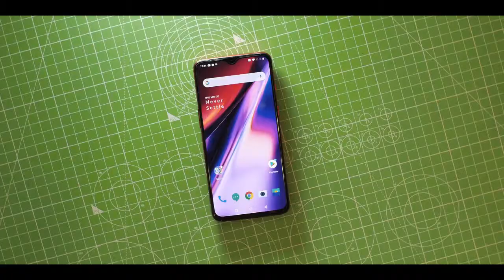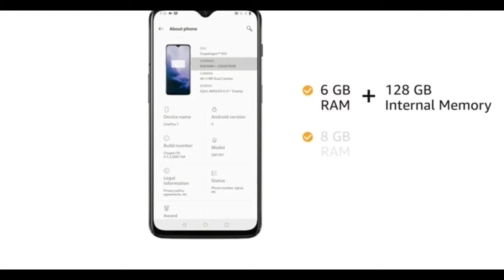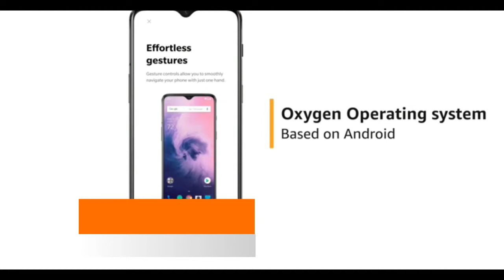Oneplus 7 Unboxing & full Review With Specification & Features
Oneplus 7 unboxing & full review With specification & features. You can online booking on special sale & buy on amazon india in best price.

OnePlus 7

Go beyond speed with OnePlus 7 packed with Snapdragon 855, an immersive Full HD display, an industry leading dual camera and premium glass design.